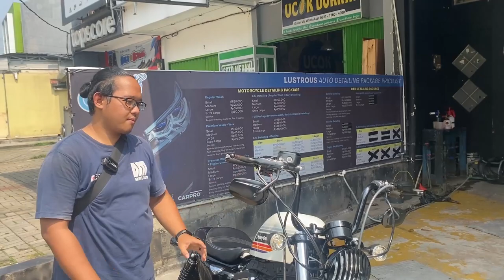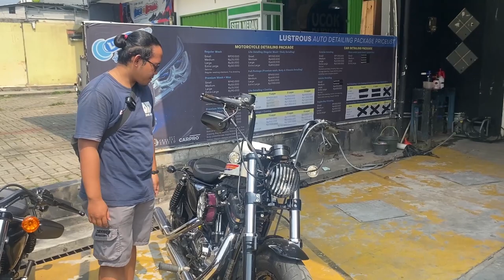REVIEW HARLEY DAVIDSON SPORTSTER DENGAN 2 KONSEP MODIFIKASI | DANNE MOTOR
Hello sobat Danne Motor kali ini kita kedatangan motor Harley Davidson Sporster. Bagaimana kelanjutannya??? ditonton sampai selesai.
Terima kasih